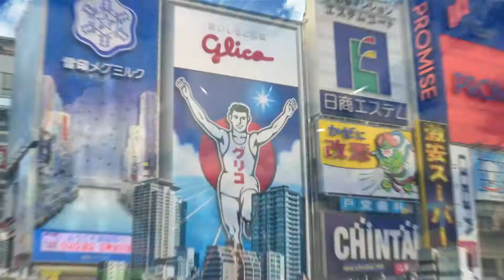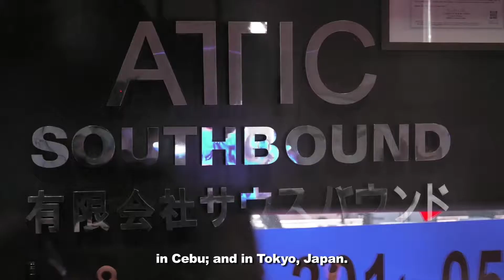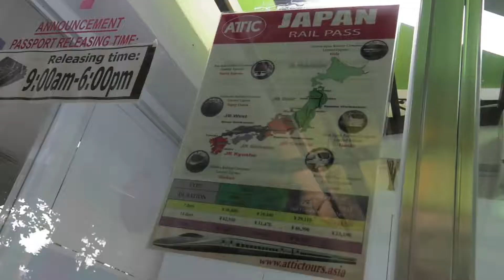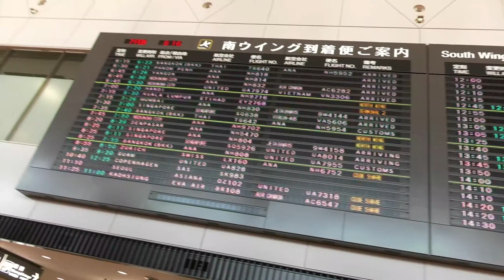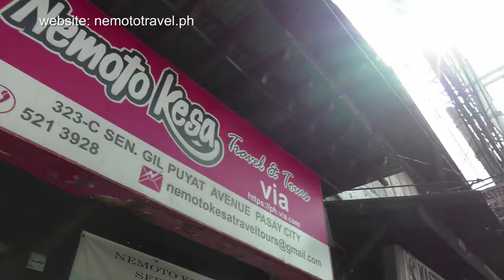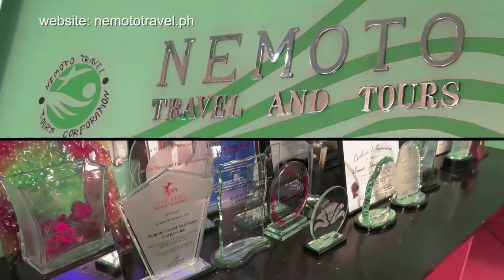JAPAN JAPAN 47 Episode 1 Part 1 English Subtitle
Welcome to Japan … and welcome to … Japan Japan 47!

From how to get a visa, to arriving in Japan, to having a primer about the prefecture that will be featured for the whole season, Yamanashi, this is the episode that would start the journey to Japan’s 47 prefectures!

And as a bonus treat, a historical temple, the Erinji Temple will be visited by the hosts, together with a popular ramen house, the Sankakuya, which dates its origins back in 1910.